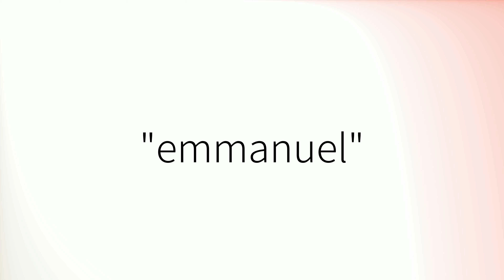Comment prononcer 'Emmanuel' en français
How to pronounce 'Emmanuel' in French.
Como pronunciar 'Emmanuel' en francés.
Wie man 'Emmanuel' auf Französisch ausspricht.
「Emmanuel」のフランス語の発音の仕方